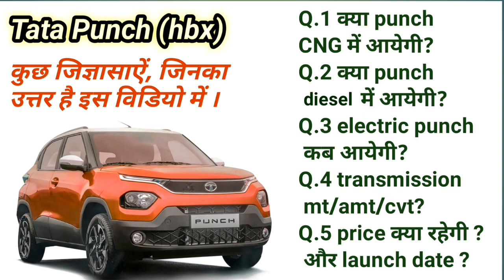tata punch latest news .... टाटा करेगी बङा धमाका